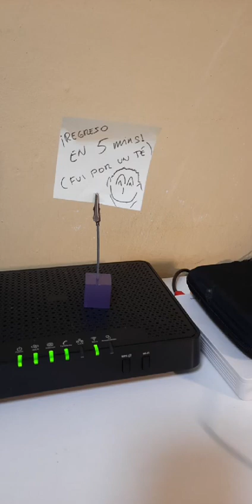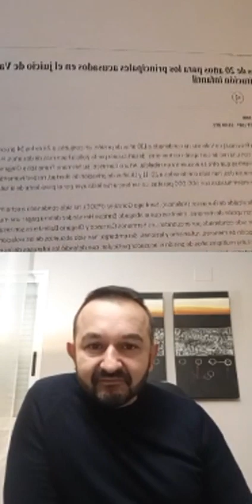Directo de IG con Amós Vanacloig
Hablamos con mi amigo el criminólogo Amós Vanacloig, y coautor de "¿Qué pasó en Macastre?", sobre las diferentes versiones alternativas que coexisten en el acervo cultural de la crónica negra del crimen en nuestro país.